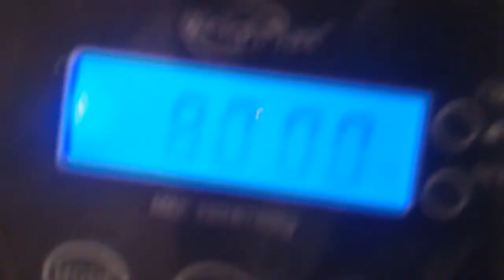Grip Monsters Challenge: Blob + Inch Max Reps in 90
I got 1 rep if that.  Very tough challenge for me.